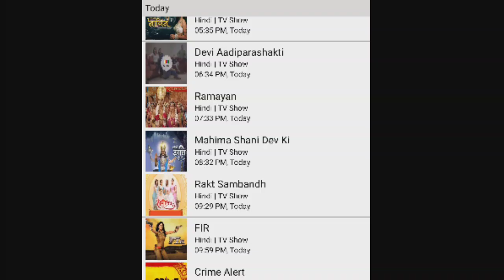Raktsambandh Show Starting On Dangal 2 | Dangal 2 per Raktsambandh | Dangal 2 new serial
Dangal 2 new serial
Dangal 2 new show
Dangal 2 Par rakt sambandh
DD free Dish update
Dangal 2 new serial promo
Dangal 2 promo
Dangal 2 new serial rakt sambandh
rakt sambandh Dangal 2 Per
Dangal 2 new show promo
Dangal 2 par new show
Raktsambandh On Dangal 2
Raktsambandh Dangal 2
Dangal 2 Raktsambandh
Raktsambandh New Show Dangal 2